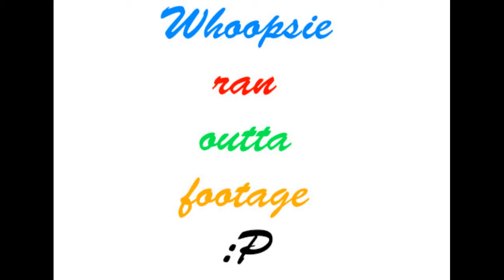Let's Chat! Ep. 6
It's time for some real talk.